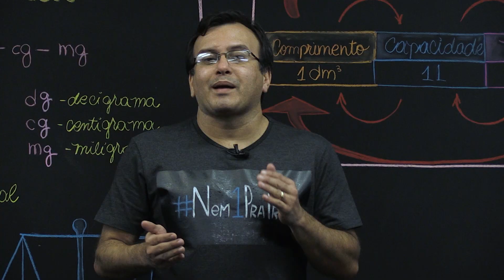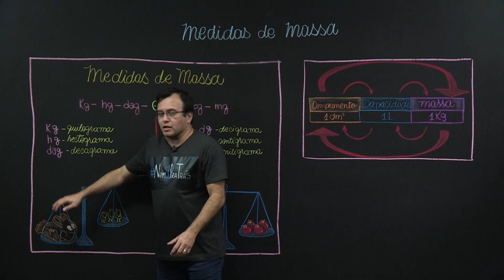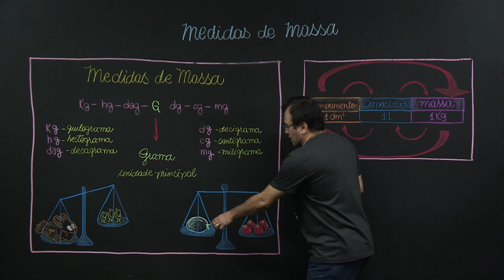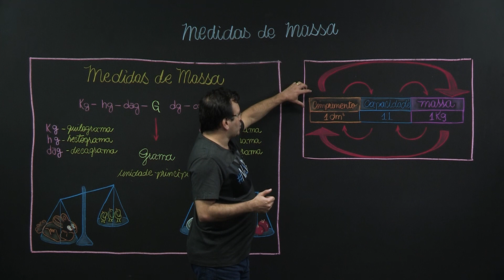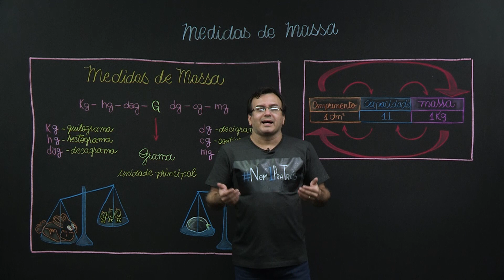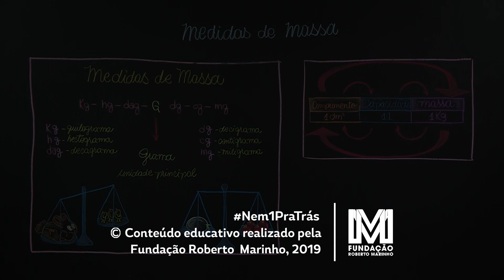Medidas de Massa - Matemática - 6º ano - Ensino Fundamental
Vamos aprender as principais medidas de massa, como transformá-las em outras e como utilizá-las na resolução de problemas